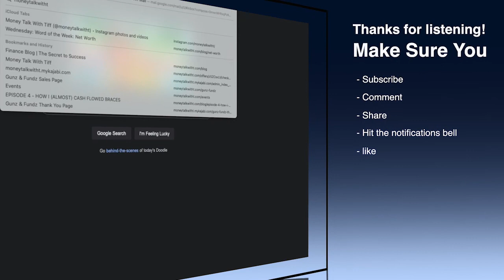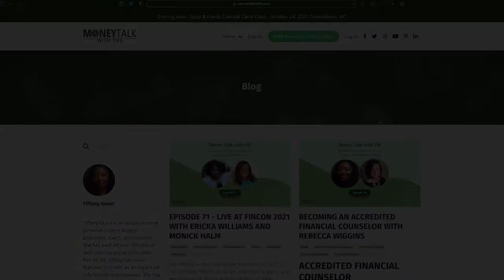Estate Planning with David Edey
Tiffany invites CEA (Certified Executor Advisor), David Edey on the podcast to talk all things estate planning. David discusses his book, Executor Help, and how his own personal experience inspired him to start helping others with the often stressful process of estate planning and settling.

David Edey is a Certified Executor Advisor (CEA) who has worked in the financial planning industry in Montreal for more than 35 years. He has advised hundreds of clients, written over 200 articles about personal finance, and shared his expertise on radio and television myriad times.

David is not just an expert; he is someone who knows this topic inside and out from personal experience, having spent seven years and $50,000 in lawyer fees to come to an agreement with siblings over his parents’ estate. And that was with a written will! The grief, frustration, and stress of that experience was life-altering for him.

David was determined to write his book, Executor Help, in order to help others successfully navigate the difficult tasks of estate planning and executorship—so that other families could stay together, rather than fall apart.

Facebook: Money Talk With Tiff